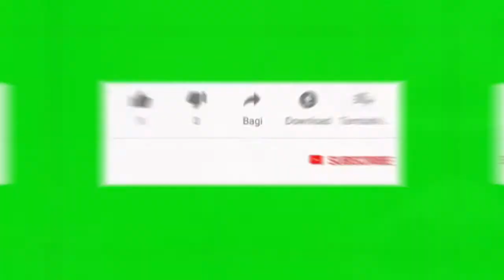मोर कहां पर रहते हैं पेड़ पर या फिर गुफा में ? || blacksecretgyan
hallo dosto iss vedio me hamane aapko mor ke baare me bataya h ki mor aapana ghosala kaha banate h ager vedio aapko psand aati h to vedio ko like kare or channel ko subscrib kare thank you..

   मोर हमारा राष्ट्रीय पक्षी है जो काफी सुंदर भी होता है. इसके बारे में हर कोई जनता है लेकिन कुछ बातें ऐसी होती हैं जिन्हें आप नहीं जानते होंगे. लेकिन क्या आप जानते हैं मोर कभी शरीर संबंध नहीं बनाते. आज हम आपको मोर के बारे में कुछ रोचक तथ्य बताने जा रहे हैं इसके बारे में आपको भी नहीं पता होओगे.

* मोर आजीवन ब्रह्मचारी रहता है. इसके जो आंसू आते हैं, मोरनी उसे चुग कर गर्भवती होती है. मोर कभी भी मोरनी के साथ संबंध नहीं करता.

* मोर पंख को भगवान कृष्ण ने इसलिए लगाया क्योंकि वह ब्रह्मचारी है. साधु संत भी इसलिए मोर पंख का इस्तेमाल करते हैं. ठीक इसी तरह गाय के अंदर भी इतने गुण हैं कि उसे राष्ट्रीय पशु घोषित किया जाना चाहिए.

* 26 जनवरी 1963 को भारत सरकार के द्वारा मोर को राष्ट्रीय पक्षी घोषित किया गया.   * भारत के अलावा 'म्यांमार' का भी राष्ट्रीय पक्षी मोर ही है.

* मोर के सिर पर मुकट जैसी एक सुंदर सी कलगी होती है.

* मोर सर्वभक्षक है और कीड़े, फूल, बीज, छोटे कृन्तकों और छिपकलियों को खाता है. यह हानिकारक कीड़े-मकोड़े खाता है, इसलिए इसे किसानो का अच्छा मित्र भी कहा जाता है.

* मोर (Peacock) (पुरुष पक्षी), मोरनी (Peahen) (स्त्री पक्षी) की तुलना में अधिक सुंदर, रंगीन और उज्ज्वल होता है.

* मोर बड़े पंखों वाला बहुत बड़ा पक्षी है, लेकिन वह बहुत अधिक ऊँचा या लंबी दूरी तक उड़ नहीं सकता.

* मोर बीस वर्ष की आयु तक जीवित रह सकते हैं.

* मोर झुंडों में रहना पसंद करता है एक झुण्ड में 6 से 10 तक मोर होते हैं.

* मयूर नृत्य, एक प्रसिद्द नृत्य है. मयूर नृत्य समूह में किया जाता है.

* मोर, जब नृत्य करता है तो उस समय अपने पंख फैला लेता है. ऐसे समय वह अत्यंत सुन्दर दिखाई पड़ता है.

* मोर की आवाज़ बहुत प्यारी नहीं होती है.

* मोर के पंख का उपयोग पर्स, जैकेट और कई खूबसूरत चीजों को बनाने के लिए किया जाता है.

* भारत में, मोर के शिकार पर पूर्णतया प्रतिबंध है. यह भारतीय वन्यजीव (संरक्षण) अधिनियम, 1972 के तहत पूरी तरह से संरक्षित है.

* हिन्दू समाज में मोर का धार्मिक महत्त्व भी है. भगवान शिव के पुत्र कार्तिकेय की सवारी मोर है.